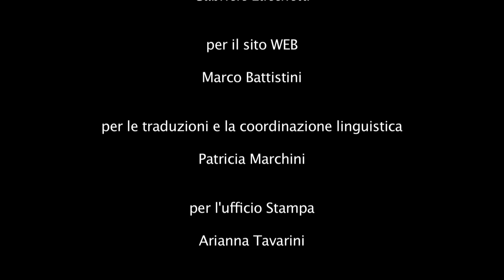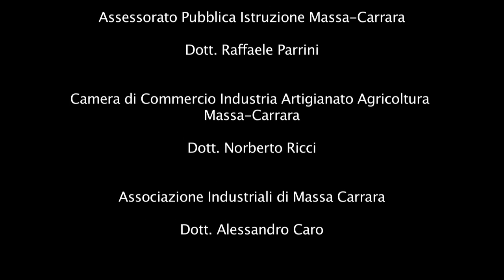ISAC Campus sculpture workshop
ISAC is a company which has created a worldwide University-Interscholastic Project whose
objective is to promote, nurture and appreciate the world of Marble Sculpting and its artistic
expression to everyone.
The ISAC organization has a young and dynamic staff whose goal is to integrate the Tuscan                                               and Italian cultural history with the modern school system of the city of Carrara.  This is an opportunity for students and people who want to learn the antique Art of Sculpture whatever the reason:  for study purposes, professional applications, personal expression or even for plain curiosity.
One of our goals is to make you fall in love with the Art of Classical Sculpture, the one that clears the clouds of the antique 'Chaos' with the birth of the Greek Anthropomorphism, the one that expresses artistic elegance from the monuments of the ancient Rome to those of this day,  passing through the Renaissance and all of the Artists who left their legacy of artwork of enormous value.
From the long list of famous artists that have lived and walked the lands and mountains of Carrara, we have chosen ''Messer Michelangiolo'' (Michelangelo) to name our workshop.  This was a
natural choice considering that the story of his life represents an extraordinary artistic example for all, and in particular, for those of you who choose to take this opportunity to express your artistic dimension in the field of marble, with the assistance of a top-level organization.
Your experience will be our priority.  You will obtain knowledge of the Italian language, learn about the culture and everyday life of a relatively small city yet with a well known name and history. You will visit world famous cities and locations with the help of the know-how possessed by our organization and collaborators.
You will learn the basics of an Art that could become a future profession, receiving acknowledgment of the work done.  You will build up new relationships with people of all sorts, but all having the same interests and objectives. All of this with the guidance and professionalism  of our organization at your service 24 hours a day throughout your stay.
Your experience in the research, study and practice of modelling and sculpting will be a personal and professional enrichment to take home with you.